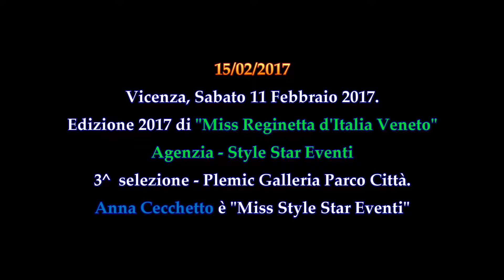Anna Cecchetto - Miss Style Star Eventi - Miss Reginetta d'Italia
Vicenza, sabato 11 Febbraio 2017.  La terza selezione di "Miss Reginetta d'Italia Veneto ha visto la bella Anna Cecchetto, vent'anni di Vicenza, aggiudicarsi la corona. Anna, che ha l'hobby della palestra e collabora come rappresentate per una nota azienda d'abbigliamento spagnola, è stata eletta “Miss Style Star Eventi” - prima classificata. Con Anna, sul podio, anche la bella Maria Busellato, studentessa diciassettenne di Torrebelvicino – Vicenza, Maria Ama molto fare shopping e pratica ginnastica artistica “Miss Parco Città” - secondo posto; Sul terzo gradino del podio, Erica Toma quindicenne di Longare – Vicenza, Erica studentessa, pratica ginnastica ritmica, suona con profitto il pianoforte, e il violoncello “Miss Gidiferroblog” - terza classificata. Queste sono le immagini della premiazione di Anna Cecchetto.